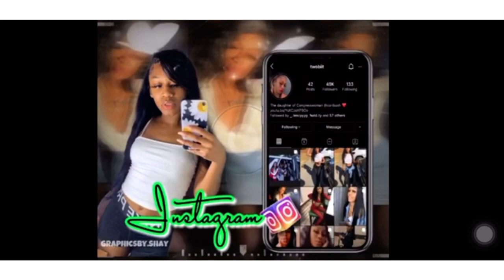HOW WE MET ?!.. ( GETS EXPLICIT)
A True Hood Love Story lmao Beauty & the Bossman😭❤️

song : My Person by Eskabar